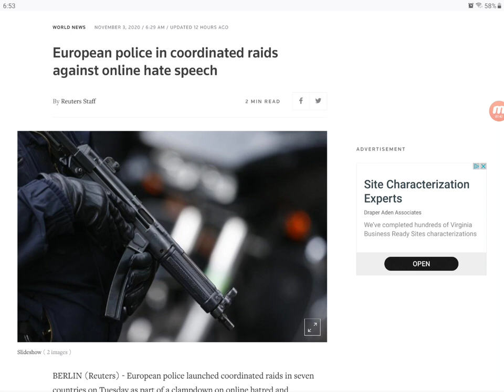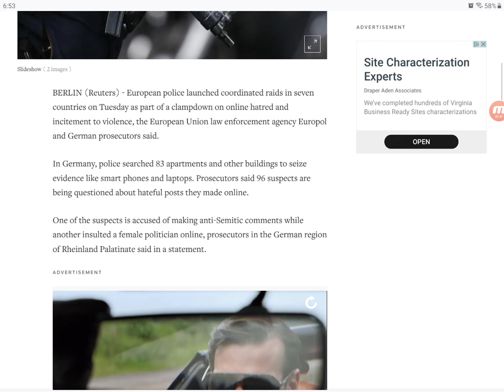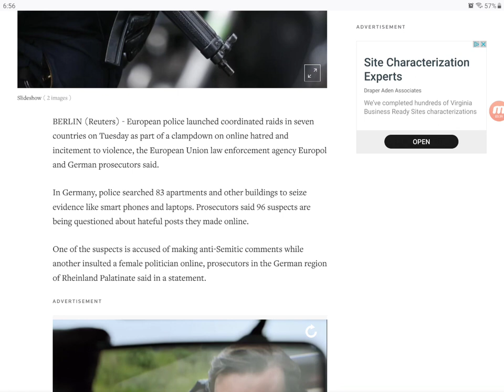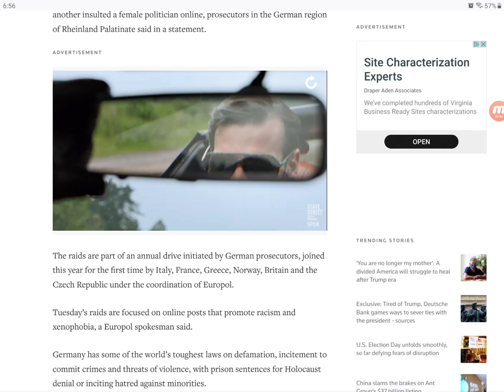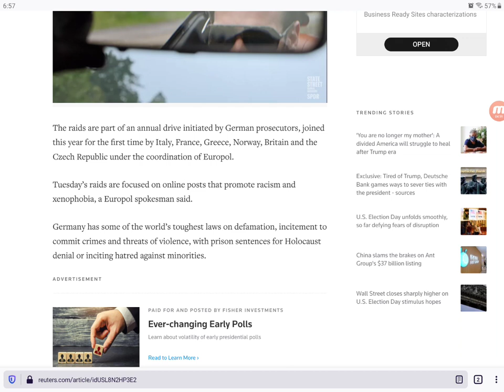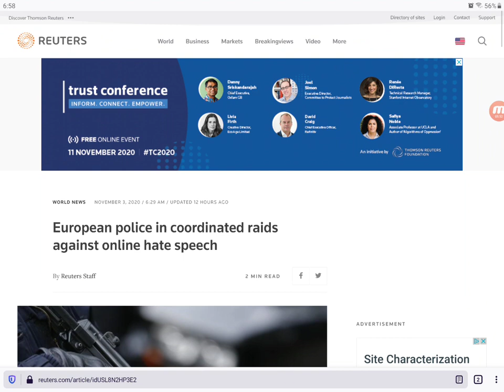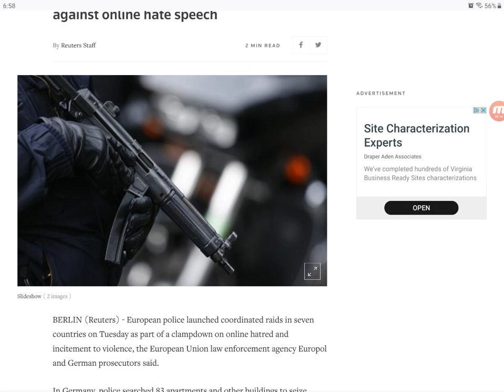They Will Soon Come For The Elect (Famine Of The Word)